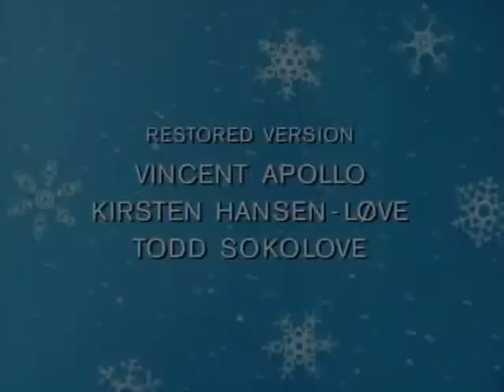Put Frosty In The Microwave.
This is my first mashup.  The audio is taken from the 1983 horror sex comedy Microwave Massacre, also starring Jackie Vernon.  Merry Christmas!